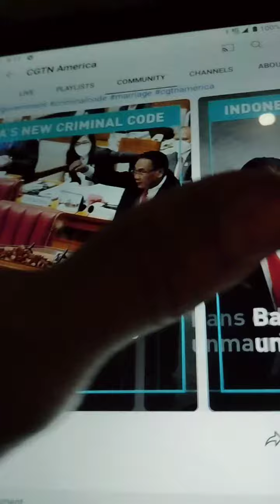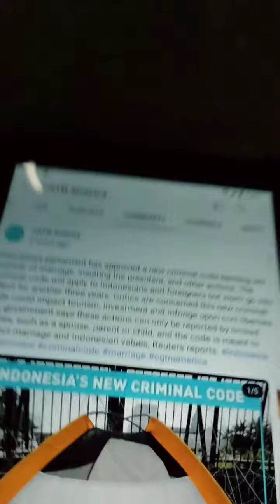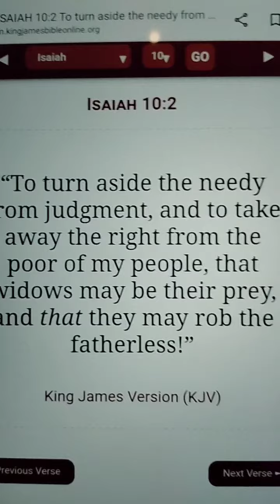Indonesia's New Criminal Codes Of Decree. CGTN America Slideshow Report.